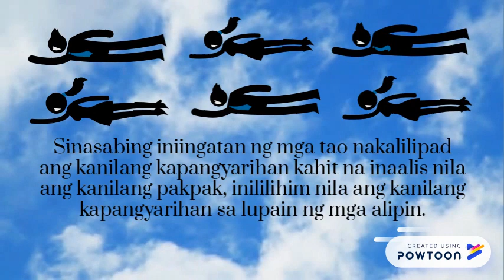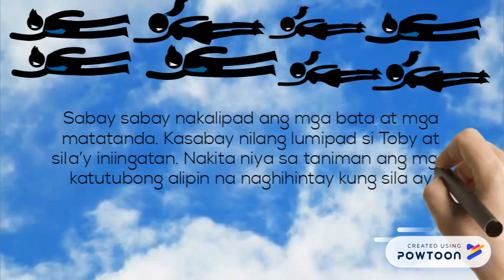Maaring lumipad ang tao